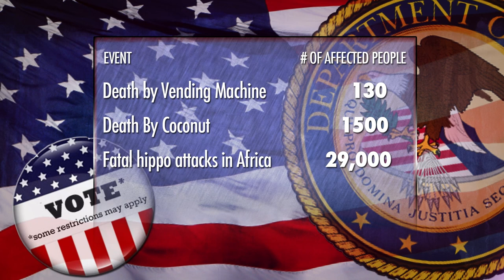GOP'S Voter Fraud Fairy Tale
"In the wake of a judge's decision not to block Pennsylvania's controversial voter ID law, Mike Turzai, the Republican legislator who made headlines in June when he said the law would help Mitt Romney win the state in November, repeated the falsehood that the state has a history of election fraud...As they fought to defend the law in court, state officials conceded that no one had ever been prosecuted for in-person voter ID fraud and that there was no evidence that it had ever occurred in the state. In-person election fraud, which the state's ID law is supposed to prevent, is extremely rare: a study of in-person voter fraud in presidential elections going back to 2000 found just 10 cases of voter fraud during a period when more than 600 million votes were cast...".* The Young Turks host Cenk Uygur breaks it down.